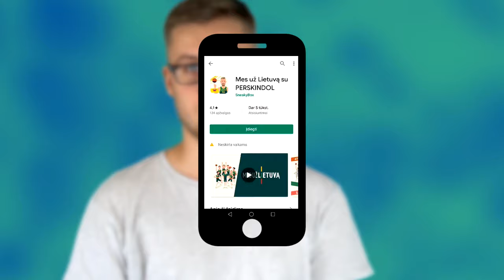THE LIFE OF ZITA